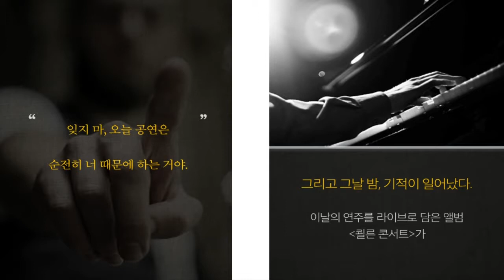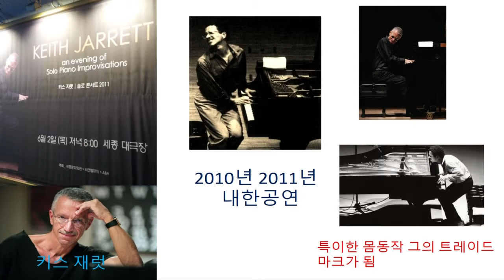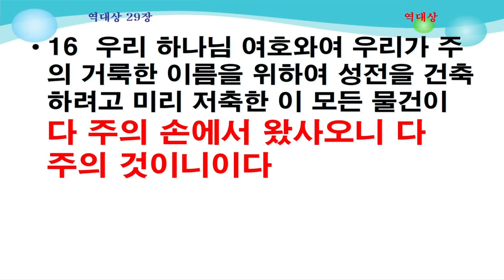HEB -구월교회방송(오영석 목사), 쾰른 콘서트(181111)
오영석 목사, 쾰른 콘서트(181111)